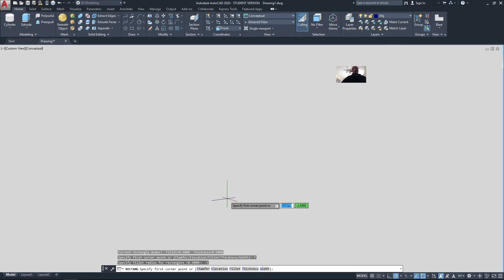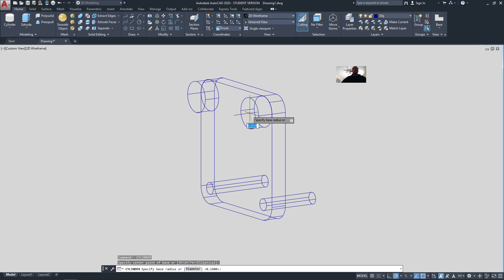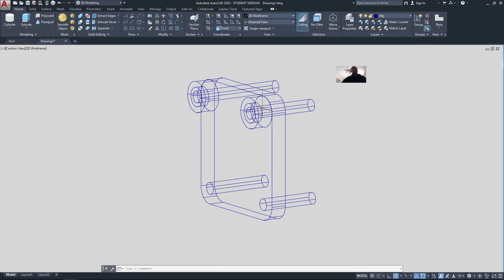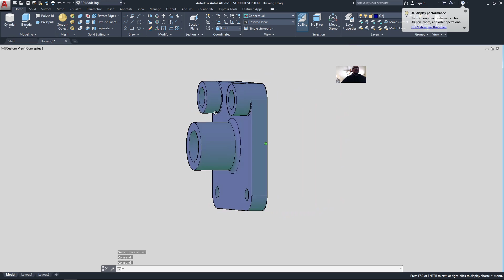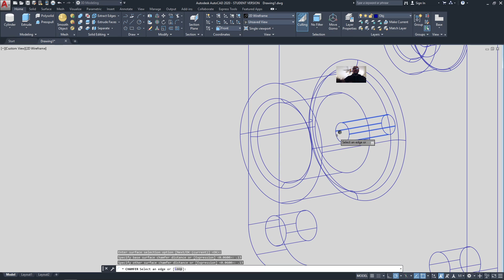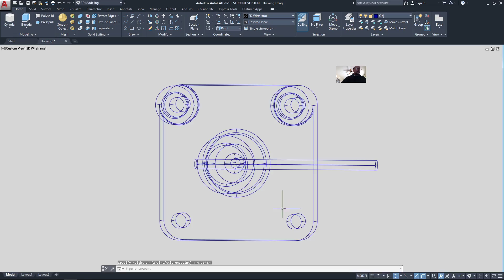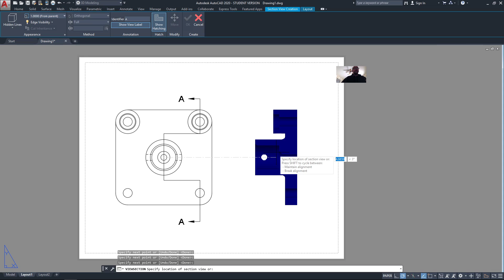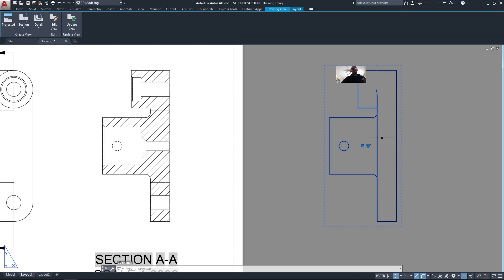Offset sections With AutoCAD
Modeling a mounting bracket and generating a section view of it in layout (paper) space